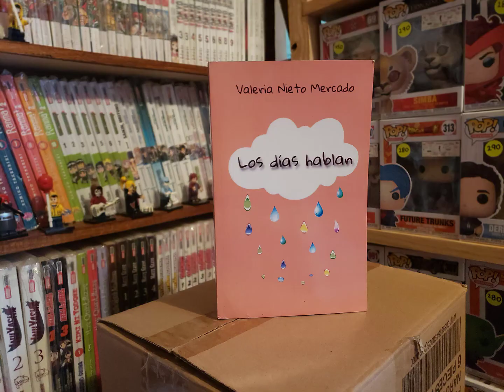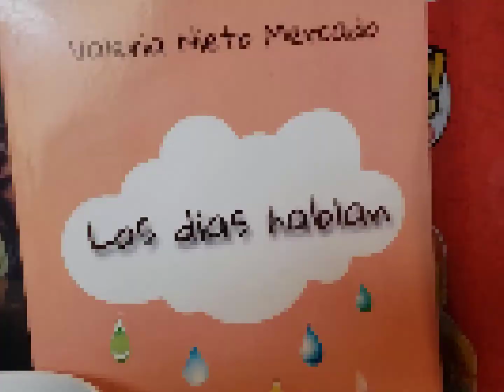Libro Los días hablan - Valeria Nieto Mercado sinopsis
Acompáñanos a escuchar la sinopsis del libro "Los días hablan" de Valeria Nieto Mercado